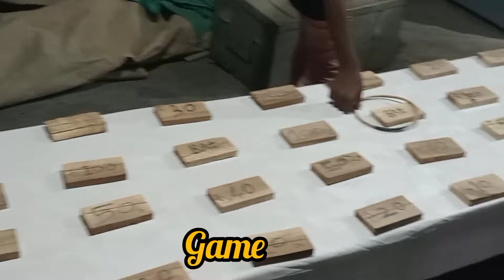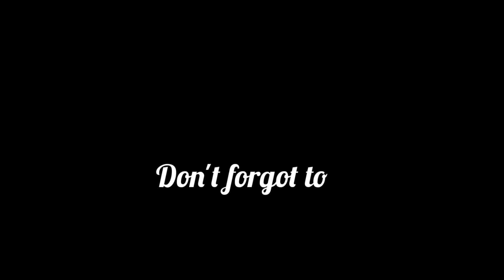A Memorable day in my life 😍👑✨ ||Study|Enjoy| Our gang| Full enjoy| memories enjoy # Study